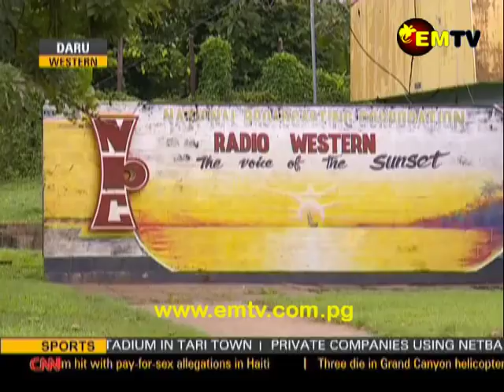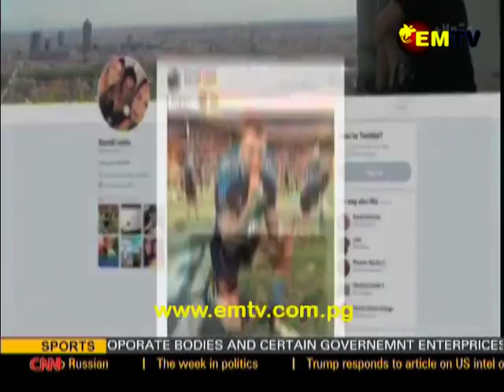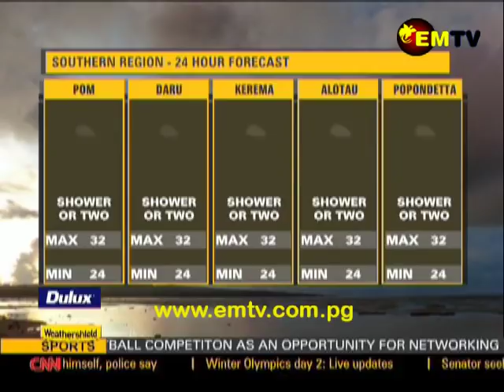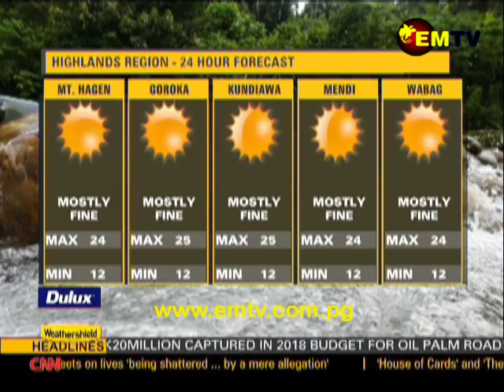EMTV News – 11th February, 2018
Headlines:

Housing minister says NHC property sales under probe; PNG Power contracts company to supply Lae and; Education Minister says TFF funds ready.